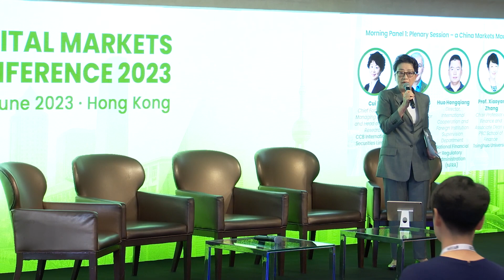ASIFMA'S China Capital Markets Conference 2023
Morning Panel 1: Plenary Session - a China Markets Macro Overview
Panelist:
* Cui Li, Chief Economist, Managing Director & Head of Macro Research, CCB International Securities Limited
* Huo Hongqiang, Director, International Cooperation and Foreign Institution Supervision Department, National Financial Regulatory Administration (NFRA)
* Sabino Fornies Martinez, Minister Counsellor Economic and Financial Affairs Section, EU Delegation Beijing
* Professor Xiaoyan Zhang, Chair Professor of Finance and Associate Dean at PBC School of Finance, Tsinghua University
Moderator: Alice Law, Chief Executive Officer, ASIFMA